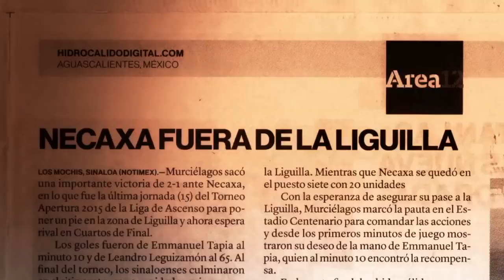Fuerza Necaxa (Trailer)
Trailer Oficial de Fuerza Necaxa la serie de Mexicanal que se estrenó ésta semana en Netflix.